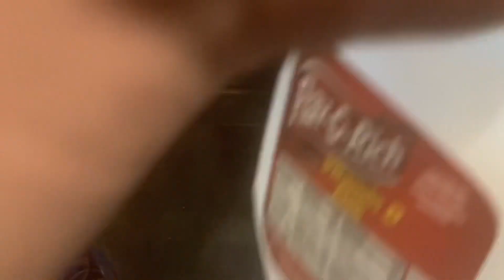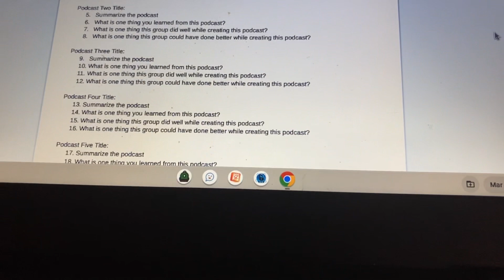Monday Vlog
This morning I woke up at 5:00 AM!! And I got ready for school!! And at School I’m at School with my friends and at lunch we had a blasted and I worked on my School Work!! 4:00 PM to 5:00 PM I had Gaming Club after Gaming Club I got home and I sit in the living Room and Then Shower and then I’m sitting in the living Room and then I got ready for bed!!